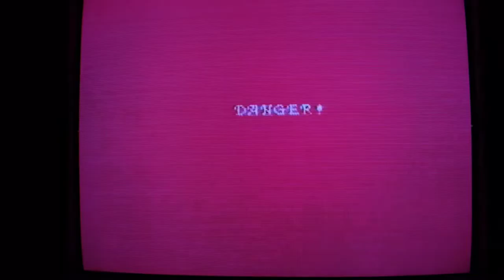Legendary Wings For NES Definitive Guide Playthrough With Some Commentary/Raging Let's Play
Playthrough of the game with commentary. Done on original NES and played on my CRT TV for extra retro goodness! Tough game but worth playing if you love retro games.